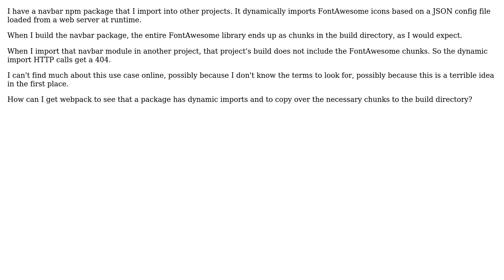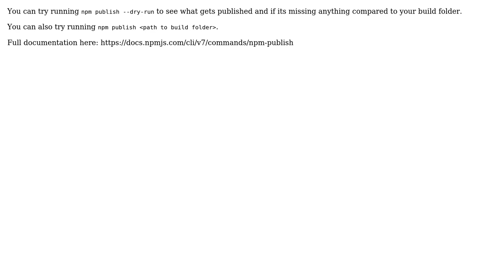How do I use webpack dynamic imports inside an NPM package?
With thanks & praise to God, and with thanks to the many people who have made this project possible! | Content (except music & images) licensed under CC BY-SA | Music | Images & others | With thanks to user Richard Guerre user John and the Stack Exchange Network Trademarks are property of their respective owners. You are responsible for your own actions.